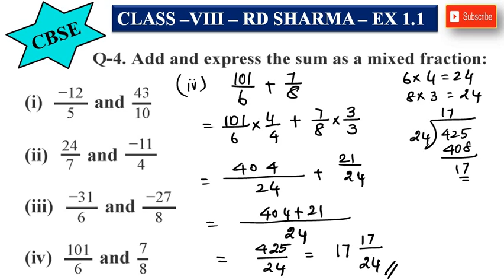CBSE - CLASS 8 - RD SHARMA - EXERCISE 1.1 - SUM 4